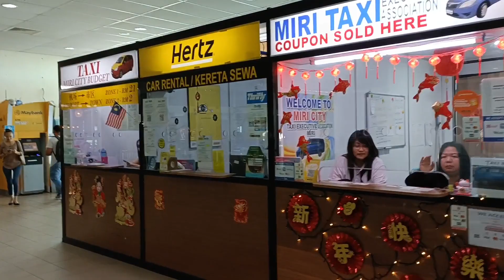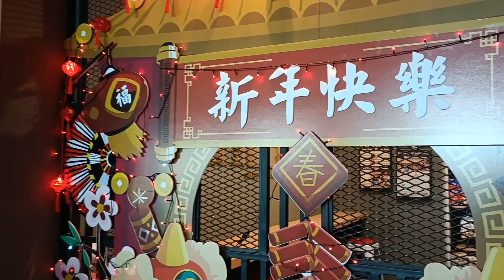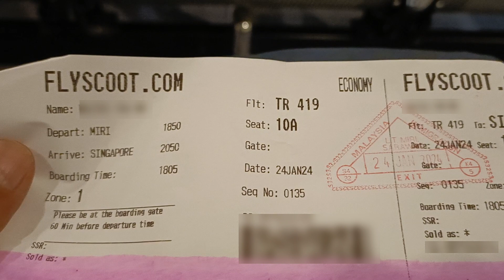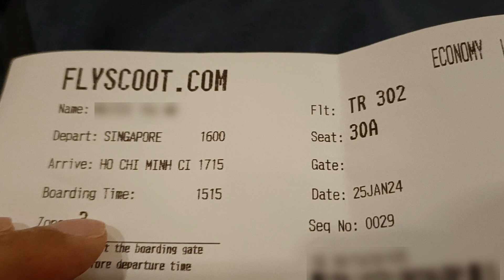【東南亞跨國之旅 EP.71】砂拉越．美里 乘飛機到 新加坡樟宜機場 | 如何利用19小時轉機時間?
來到旅程第二十五天, 今天於傍晚從砂拉越．美里 乘飛機到 新加坡樟宜機場。我們在新加坡樟宜機場有19小時轉機時間, 如何利用?